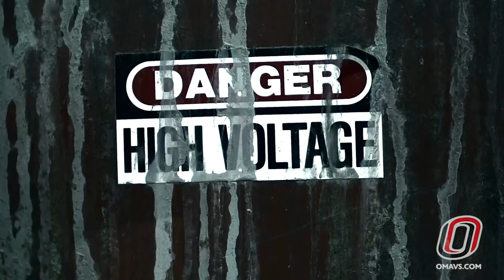2016-17 Omaha MBB Intro Video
Introduction video played for the Omaha Men's Basketball team at Baxter Arena. Shot, edited, and produced by in-house video dept.

All Music Rights held by Muse.
Track: Uprising
Album: The Resistance